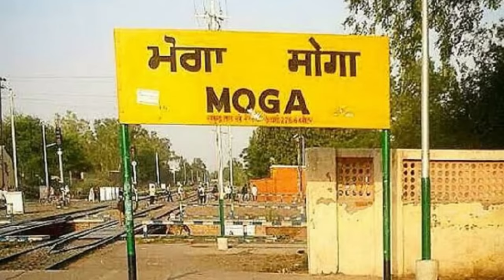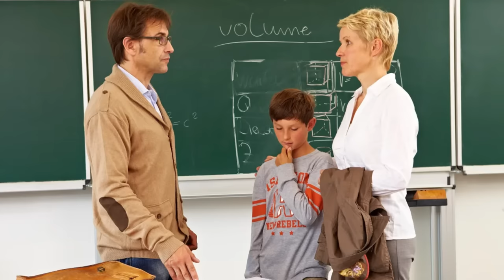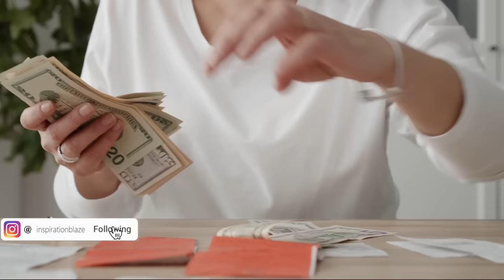Harmanpreet Kaur Biography in Hindi | Indian Women Cricketer | Success Story | Inspiration Blaze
How Harmanpreet Kaur🔥 changed the fortune of the Indian Womens Cricket Team?

Harmanpreet Kaur is an Indian cricketer who serves as the captain of the India Women's National Cricket Team in all formats

 Watch this inspiring story of Harmanpreet Kaur's Journey💪